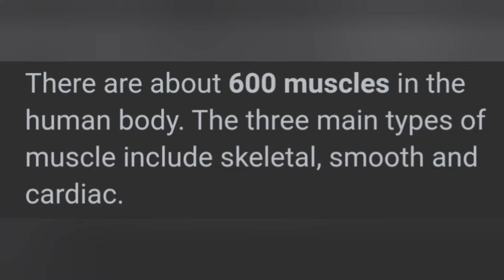Fun facts about the Human Body in 50 seconds